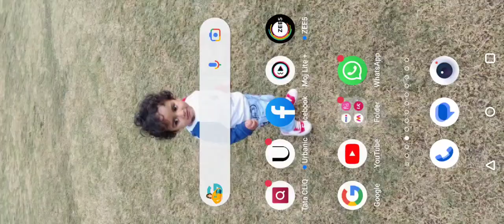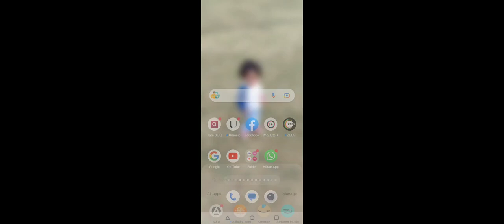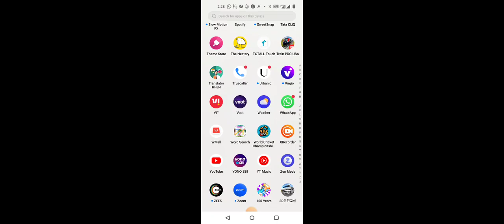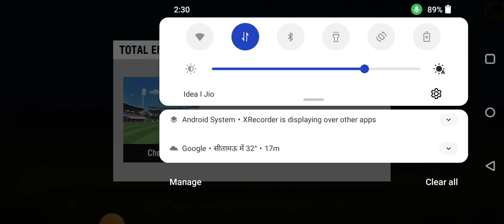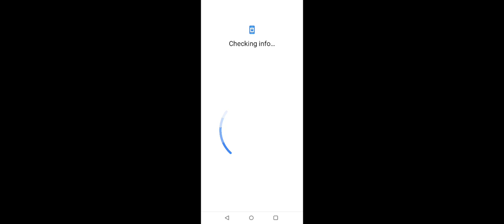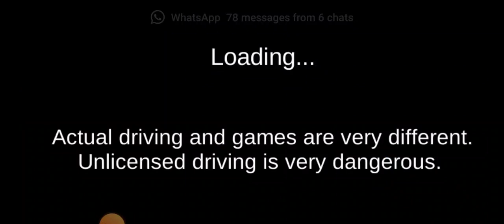My first video